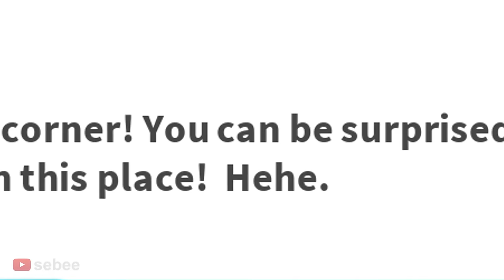The Roblox Cruise Experience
The Roblox Cruise Experience with a Roblox Bacon Hair Noob.

In this video I play Cruise on Roblox. I go on a boat, trying to survive on a Roblox Cruise by going to different locations in the story. I troll other players on the ship. I experience many funny moments with other people.

"All This", "Cut and Dry", "Day of Chaos", "Funky Boxstep", "Happy Bee"